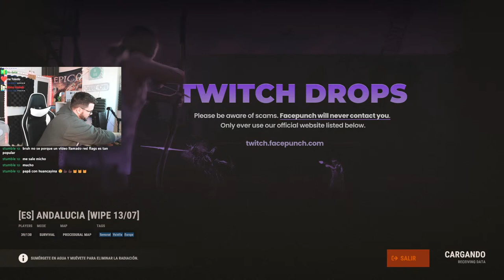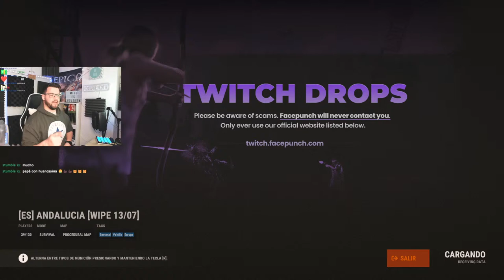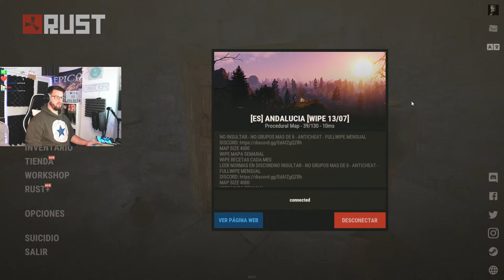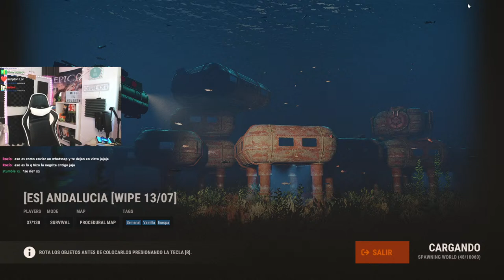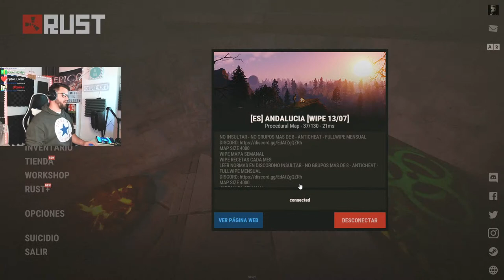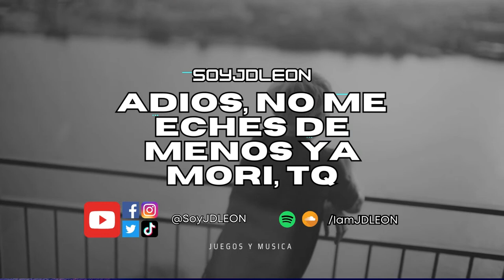Rusteo Full Wipe nuevo con la lebrancho squad Dia 2